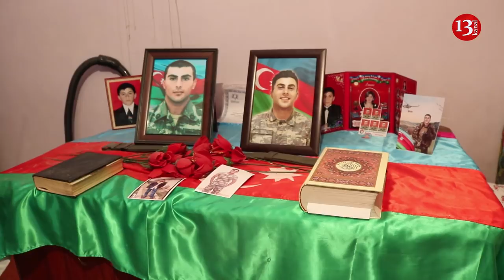"Prezidentin verdiyi təqaüdü Şəhid ailəsinə vermirlər" - Şəhid atası kövrələrək DANIŞDI